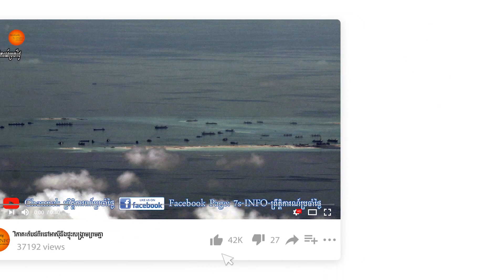អាស៊ានដើរទៅរកភាពផុយស្រួយនៃសង្រ្គាម៖ថៃសិង្ហបុរីនិងឥណ្ឌាធ្វើសមយុទ្ធរួមគ្នាទប់ទល់ចិន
សមុទ្រចិនខាងត្បូង គឺមួយផ្នែកធំ ស្ថិតនៅក្នុងតំបន់អាស៊ាន។ វាលាតសន្ធឹក៣ លានគីឡូម៉ែត្រក្រឡា។ បែបណា ប្រទេសចិន បានប្រាប់ពីភពលោកថា មានតែ ចិនមួយទេ ដែលអះ​អាងថាខ្លួន​មានកម្ម​សិទ្ធ​ច្រើន​ជាងគេទាំងអស់ នៃទំហំសមុទ្ធ ទាំងមូល។ ដូចនេះហើយចិន ចេះតែវាតទីកាន់កាប់ដែនកោះ​ប្រទេសជិត​ខាង ហើយបង្កអោយមានជម្លោះ។